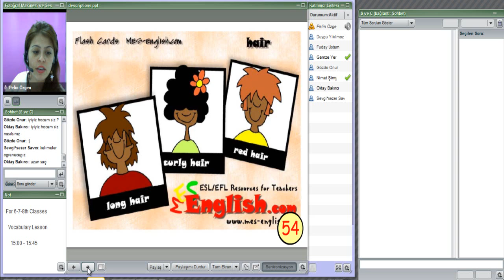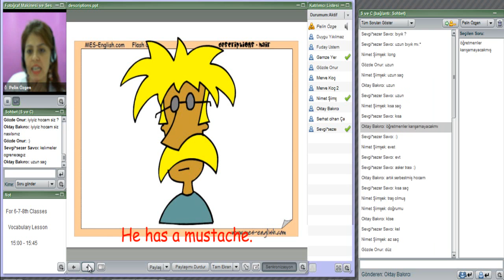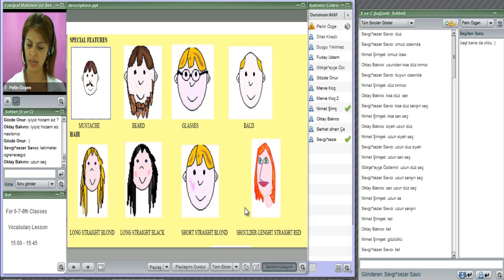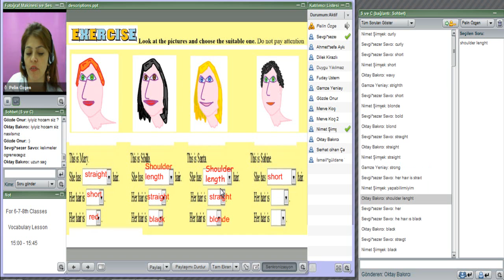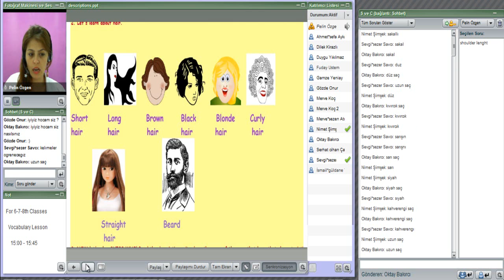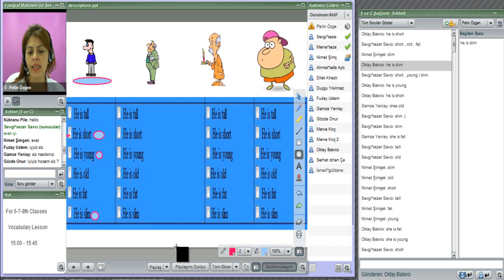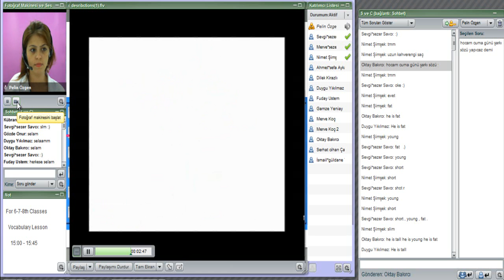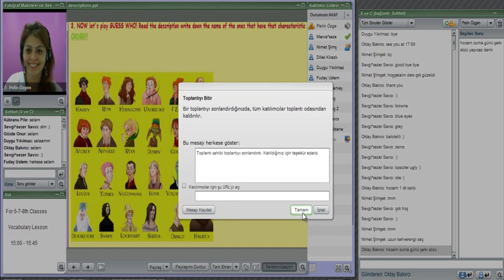Evimdekiders.com Örnek Dersler 12 (ingilizce)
Pelin Özgen
7.Sınıf
Vocabulary Lesson - People Appearances